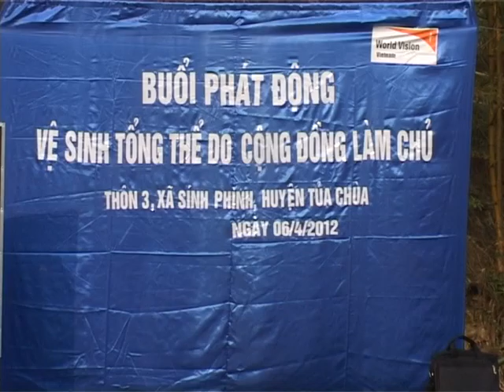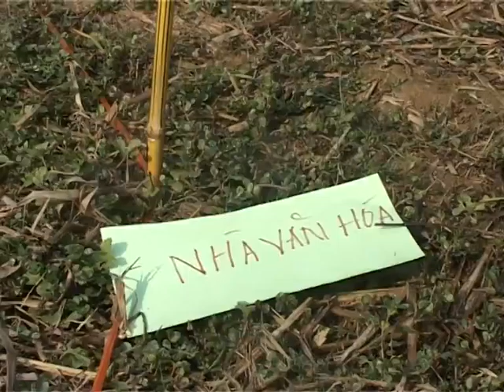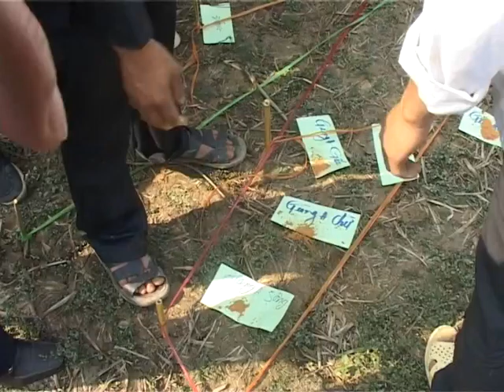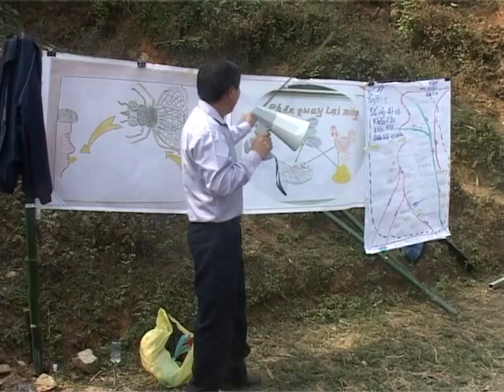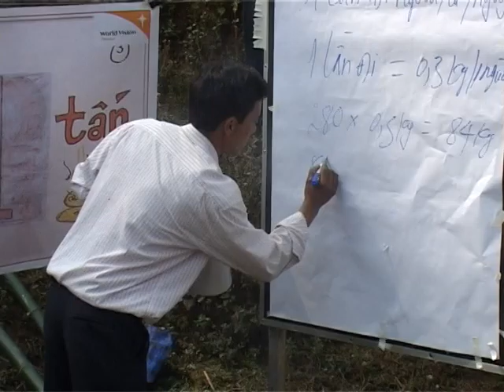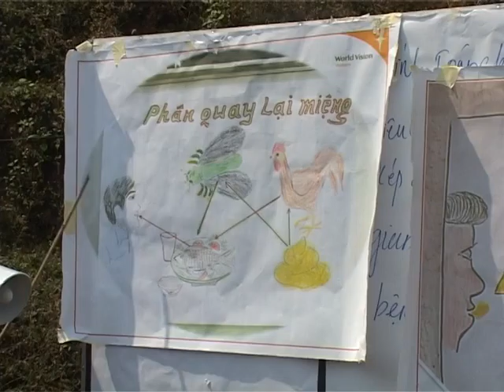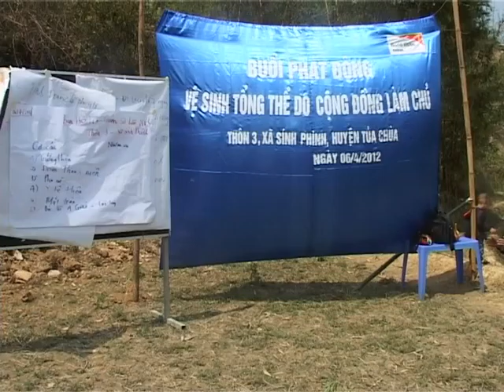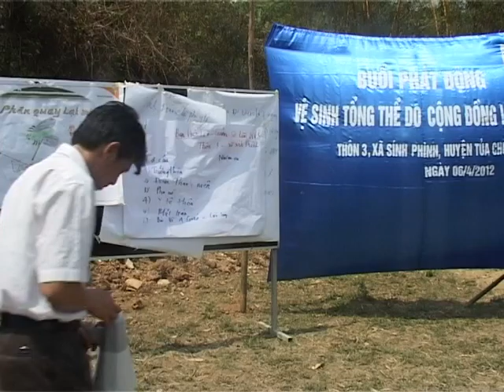Truyen thong CLTS tai huyen Tua Chua, tinh Dien Bien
Community-Led Total Sanitation (CLTS) is an approach which helps rural communities to understand and realise the negative effects of poor sanitation and empowers them to collectively find solutions to their inadequate sanitation situation. CLTS is focused on igniting a change in sanitation behaviour rather than constructing toilets. This is done by a process of social awakening that is stimulated by facilitators from within or outside the community. This approach concentrates on the entire community rather than on individual behaviours. The first significant step of CLTS is to end open defecation as an entry point while changing sanitation behaviour. It starts by enabling people to do their own sanitation profile through appraisal, observation and analysis of their practices of open defecation and the effects these have.

What is Community-Led Total Sanitation (CLTS)?

 KROPAC 2009
Community members from a small village in Nepal receive an award for achieving the “open defecation free status” after a successful CLTS Campaign. Source: KROPAC (2009)
(Adapted from KAR and CHAMBERS 2008; WSP 2007)
Community-Led Total Sanitation (CLTS) is an approach which is based on the principle of triggering collective behaviour change. In this approach, rural communities are facilitated to take collective action to adopt safe and hygienic sanitation behaviour and guarantee that all households have access to safe sanitation facilities. CLTS focuses on instigating a change in sanitation behaviour rather than constructing sanitation infrastructure. This change in sanitation behaviours is accomplished through a process of social awakening that is stimulated by facilitators from within or outside the community (see also awareness raising). The CLTS approach concentrates on the whole community rather than on individual behaviours. Collective benefit from stopping open defecation can encourage a more cooperative approach. People decide together how they will generate a clean and hygienic environment that benefits everyone (see also planning with the community). It is essential that CLTS involves no individual household hardware subsidy and does not prescribe latrine models.
The CLTS approach concentrates on ending open defecation as a first significant step and entry point to changing behaviour. It starts by enabling people to do their own sanitation profile through appraisal, observation and analysis of their practices of open defecation and the effects these have.
In its fullest sense, total sanitation includes a range of behaviours such as: stopping all open defecation; ensuring that everyone uses a hygienic toilet; washing hands with soap before preparing food and eating, after using the toilet, and after contact with babies’ faeces, or birds and animals; handling food and water in a hygienic manner; and safe disposal of animal and domestic waste to create a clean and safe environment (see also health and hygiene issues).
The Beginning and Spread of CLTS Approach

(Adapted from WSP 2007)
In Bangladesh (Rajshahi district) a unique community mobilisation approach was piloted in the year 2001 by the Village Education Resource Centre in Bangladesh, a local NGO and partner of WaterAid Bangladesh. The main goal was to achieve total sanitation coverage. The approach aimed to make the community realise how important it is to totally ban open defecation within the village, without any external subsidy, and based entirely on community mobilisation. The communities used their own resources, created action committees, developed innovative low-cost technologies, monitored progress, and ensured that all households adopted fixed-point safe and hygienic defecation practices. External agencies were only facilitating the process. The Rajshahi initiative demonstrated a paradigm-shift in promoting improved sanitation practices through a community-based strategy. However, the approach to scaling up was modest and only a village-by-village upscale was attempted.
The Rajshahi project had raised interest in India, leading to visits by policy makers facilitated by the Water and Sanitation Program-South Asia. Based on the visits to Bangladesh and dissemination of lessons in workshops, Maharashtra formulated a strategy to end open defecation in the state. The Bangladesh visits and Maharashtra initiative also assisted in revising the national sanitation guidelines in India and contributed in introducing the concept of the need to create open defecation-free villages. Within South Asia, there are efforts in Pakistan and Nepal to take up the approach, while CLTS has been introduced as a national program in Indonesia and Cambodia.